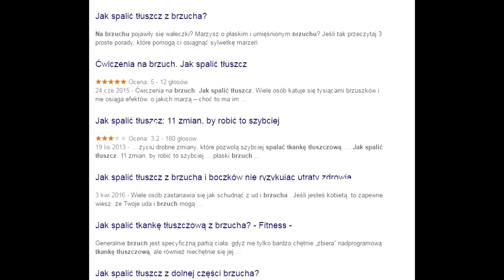Czy od pływania schudnę? Mini poradnik dla początkujących [Swim4Smile]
Jeśli się Wam podoba - udostępniajcie dalej ! Pomóżcie innym zobaczyć ten film.